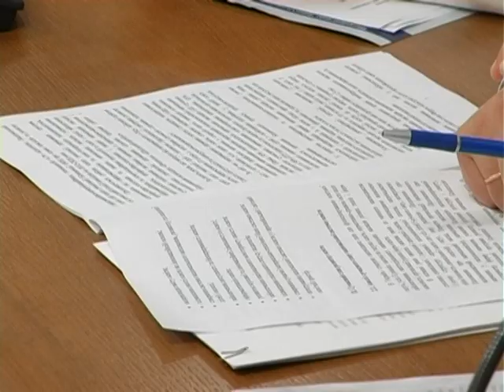Час реформ - Освіта